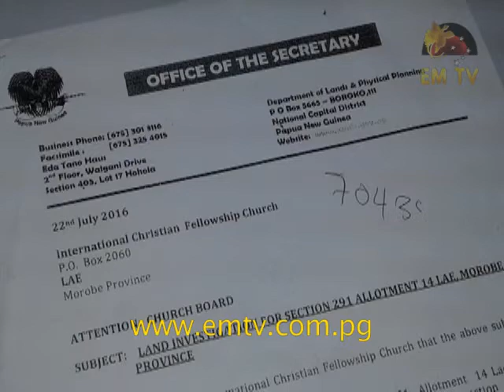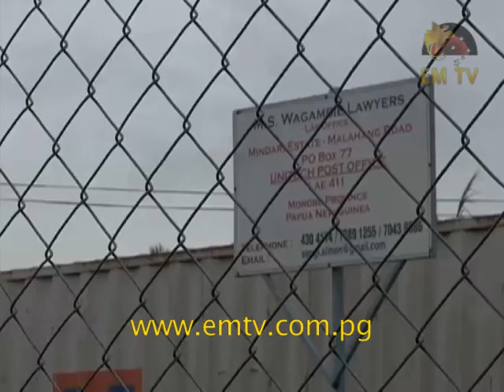Churches Argue over Land Portion in Lae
A local church in Lae has expressed frustration over a piece land located at Eriku after another church organisation went to the area and demolished new fences that the other church had erected.

Yesterday, members of the international Christian fellowship church were not happy after finding out that the fences that were erected around the piece of land were completely destroyed by another church party.